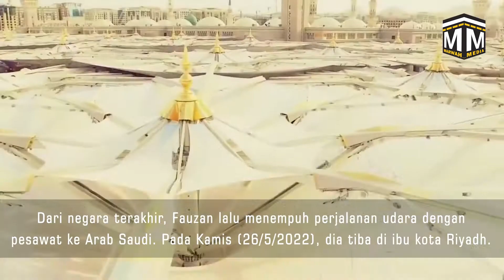PEMUDA INDONESIA PERGI BERHAJI PAKAI SEPEDA? SIMAK LIKA-LIKU PERJALANANNYA!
Muhammad Fauzan, kader Muhammadiyah berusia 28 tahun membuat geger. Bagaimana tidak, pemuda asal Magelang Jawa Tengah ini mengayuh sepeda hingga melewati sejumlah negara di Asia Tenggara untuk sampai Arab Saudi agar bisa melaksanakan ibadah haji.

Dikutip dari laman resmi Muhammadiyah, Rabu (1/6/2022), Fauzan telah bersepeda sejak November 2021. Dia singgah di Singapura, Malaysia, dan Thailand. Dari negara terakhir, Fauzan lalu menempuh perjalanan udara dengan pesawat ke Arab Saudi. Pada Kamis (26/5/2022), dia riba di ibu kota Riyadh.